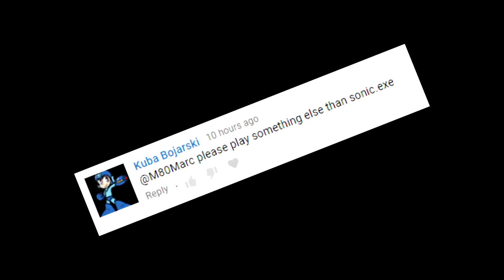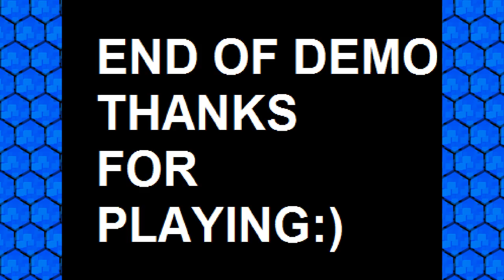M80MARC THE GAME - OUR Jokes are still funny right? - (With Final Boss Kostas) - Let's Play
My(our, get it? huehue) very own game! I'm about to cry tears of joy and regret.

Healthbar animation by
Kanadaka - Content for Creators :